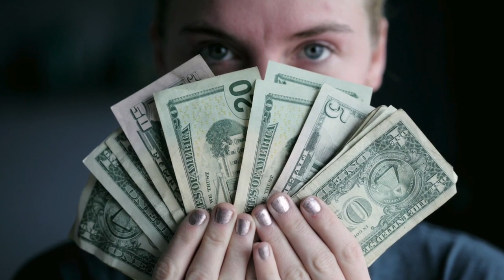Private Money by Jay Conner For the Ron LeGrand Summit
Jay Conner teaches you what Private Money is and why it is so powerful.